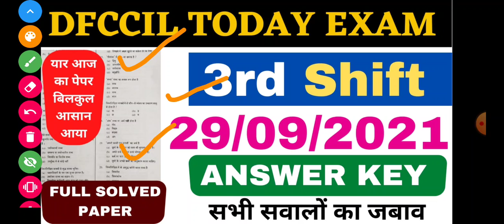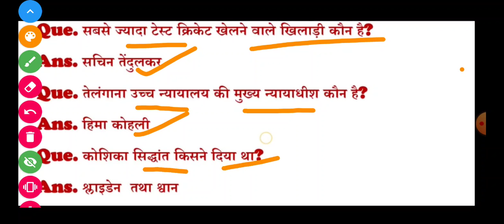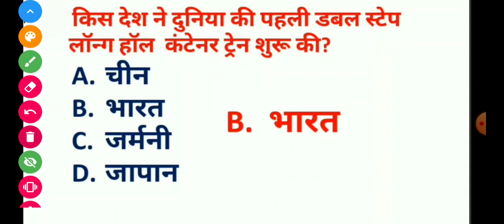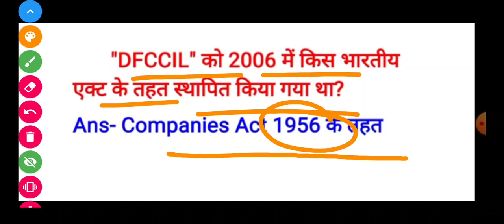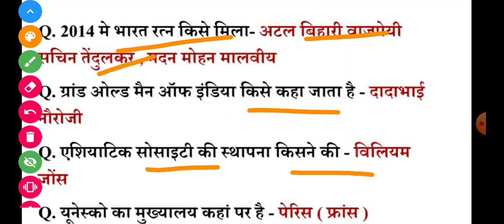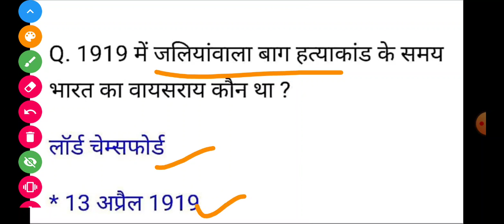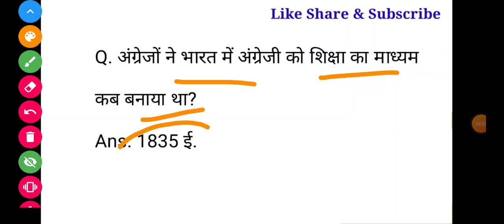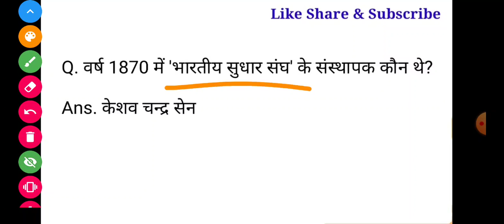DFCCIL TODAY EXAM ANALYSIS 29 SEP 3RD SHIFT, DFCCIL EXAM ANALYSIS, AAJ KA DFCCIL KA PAPER, EXAM 4U